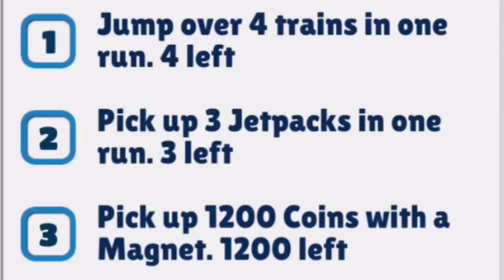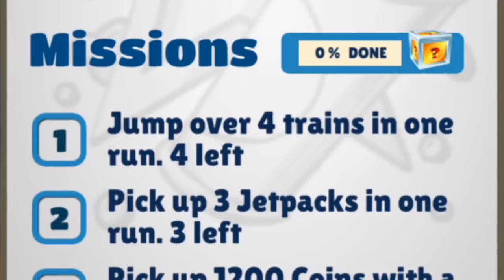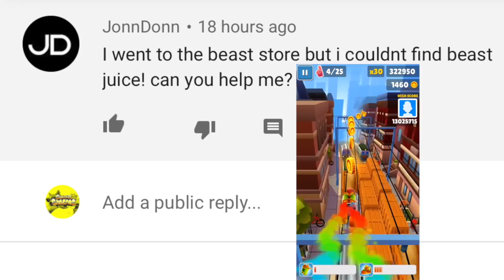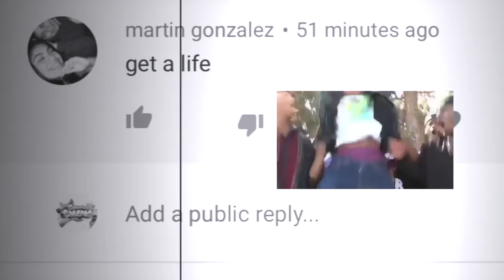Subway Surfers Weekly Hunt! 7 KEYS!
Completing Subway Surfers Chicago's Week 3 Weekly Hunt for 7 keys! Adding to the coin stack! Adding to the key stack! Answering to comments from the comment sections!